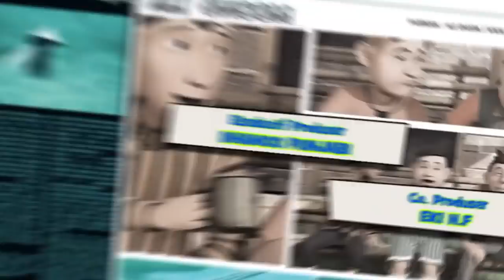D.O.A (Doyok, Otoy, Ali Oncom) - Episode 2 - Ronda Yuk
Bagaimana kelanjutan ceritanya? Temukan jawabannya di episode AditSopoJarwo kali ini. Tonton sampai selesai!